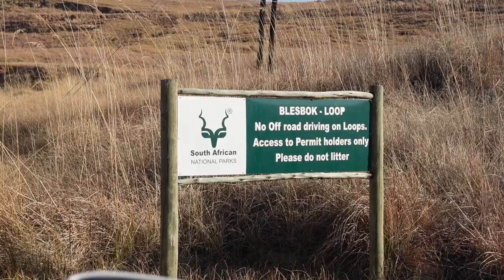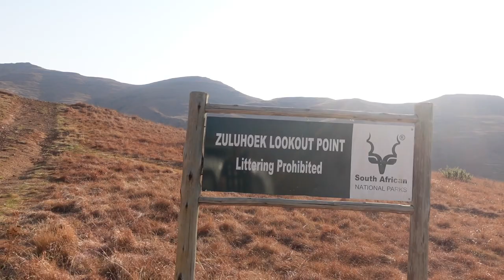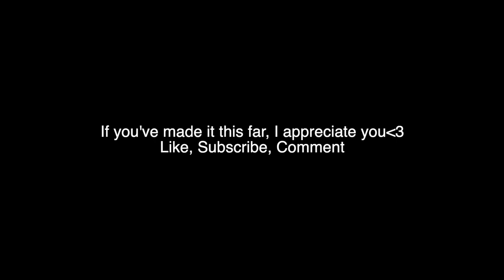A Weekend in Clarens, South Africa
I stayed in this cool Airbnb in the small town of Clarens in South Africa.
I spent the weekend there with my friends and we had an awesome time!
I hope this video influences you to travel to Clarens and do some of the things that we did here!
This place is awesome and I really enjoyed my stay here!
You have to come see it for yourself!

GEAR:

Sony zv1 (main camera)
What I use to edit
My Computer

If you’re reading this, I appreciate you more than you know!